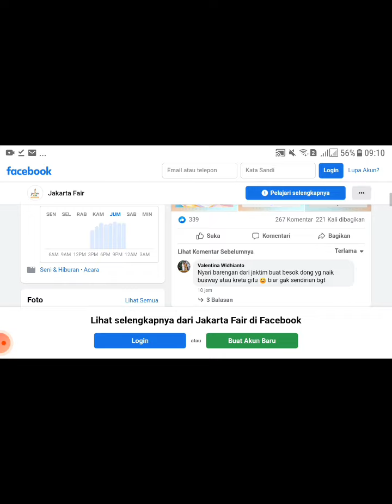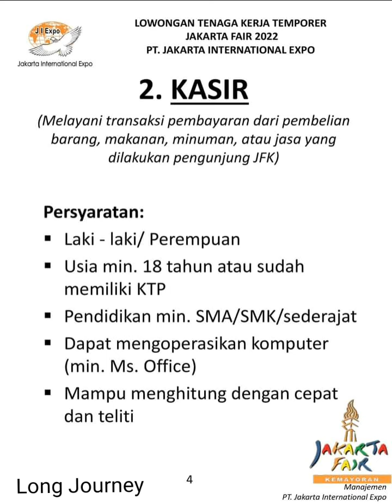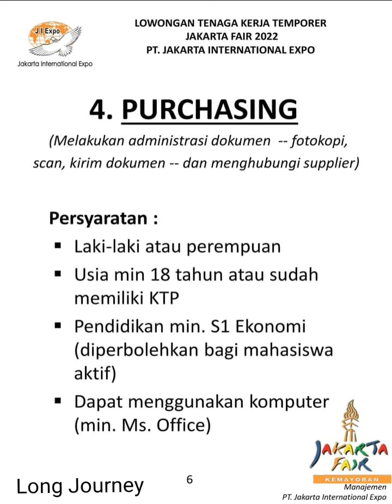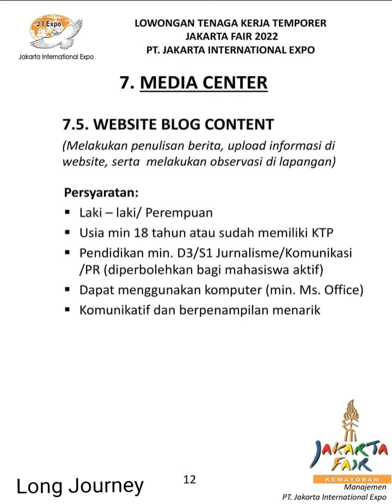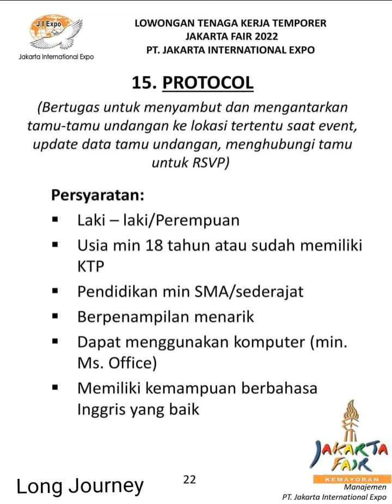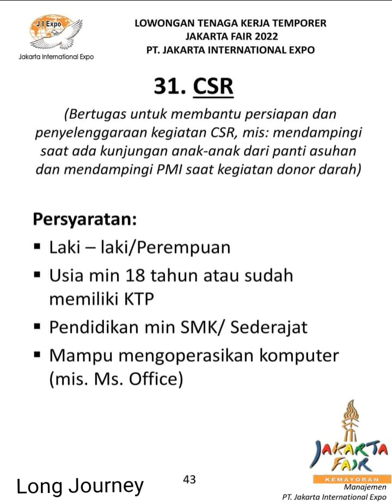LOWONGAN KERJA JAKARTA FAIR 2022 34 POSISI | Untuk SMA/K, D3, S1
➡️ Gabung di Grup Freelance Millenial (grup pekerja frelance Event Organizer)

Kreator & organizer merapaatt!. .

Event Jakarta Fair dengan pelaksana PT. Jakarta International Expo, adalah event pameran tahunan terbesar di Asia Tenggara.
Sebuah kebanggan bekerja menjadi crew sebuah event tersebut, selain itu juga bisa meningkatkan skill kita dalam event organizer.

Apa saja syaratnya & posisi yang dibutuhkan?.
Yukk saksikan videonya, lengkapi persayaratannya, dan buruan daftar!.

🔥 periode daftar: 1 April - 14 Mei 2022
🔥 Syarat-syarat dokumen berkas:
1. Foto 3x4 2 lembar
2. FC KTP
3. Surat Lamaran
4. CV
5. FC Ijazah Terakhir & Rapor Bagi Yang Masih Skul